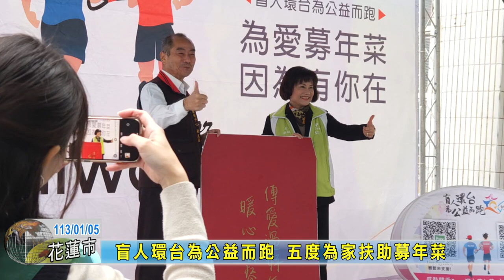20240105 05 盲人環台為公益而跑 五度為家扶助募年菜